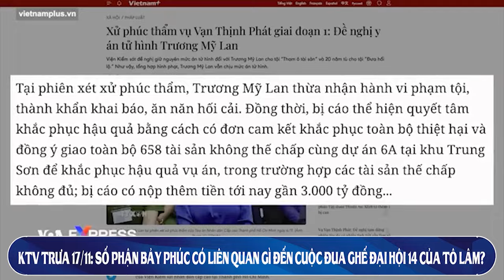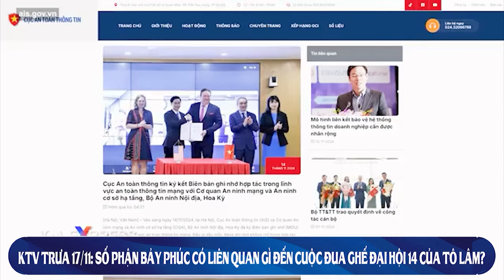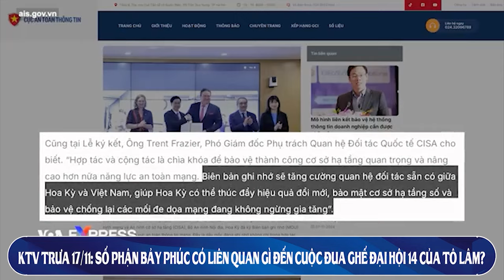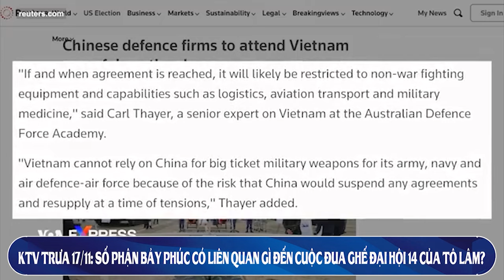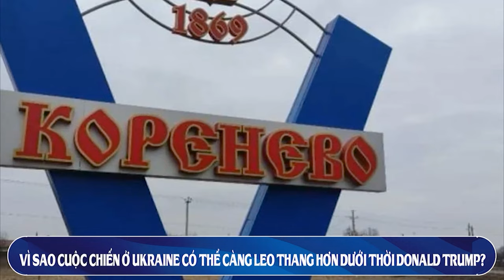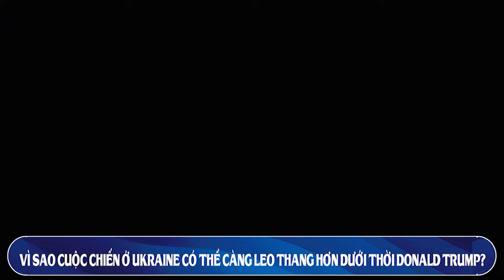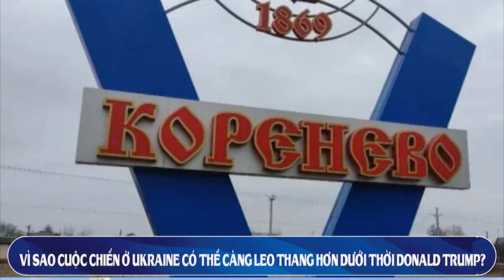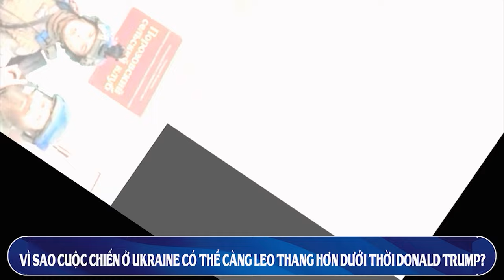KTV1: Số phận Bảy Phúc có liên quan gì đến cuộc đua ghế Đại hội 14 của Tô Lâm?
🌲🌲🌲 Xin mời đăng ký để theo dõi Kênh KTV4 - Kênh CHÍNH THỨC VIỆT THÀNH KTV News MỚI NHẤT đang phát sóng trực tiếp tại địa chỉ: